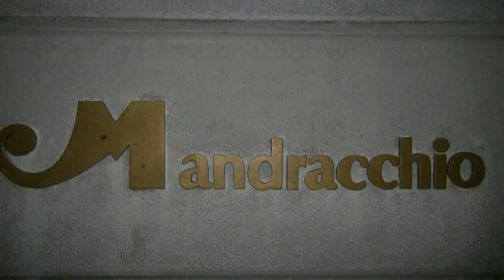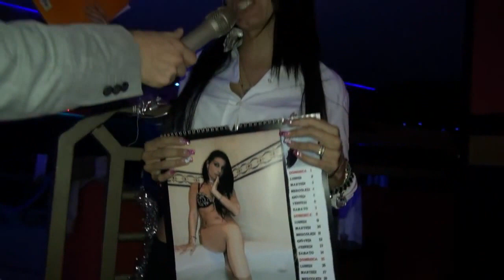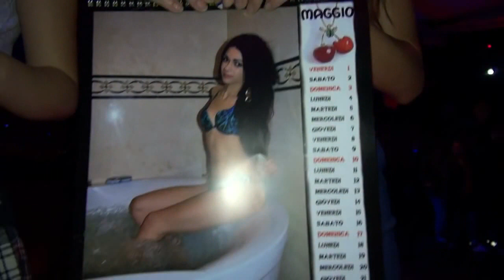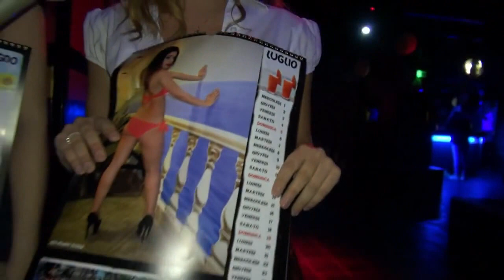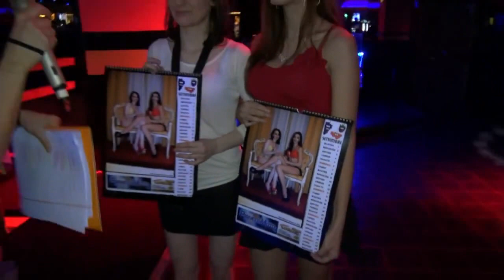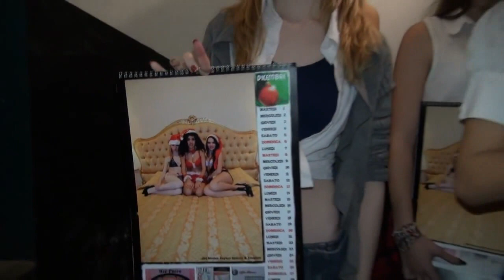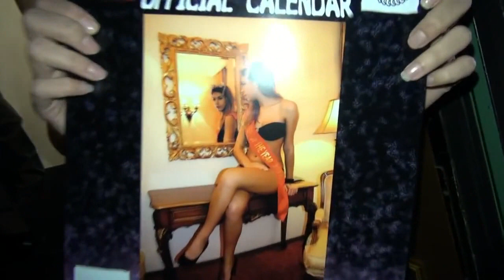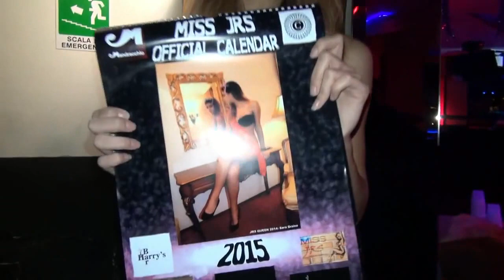*** MISS JRS OFFICIAL CALENDAR 2015* OFFICIAL PRESENTATION MANDRACCHIO* FIRST PART ***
by Joe Rivetti Miss